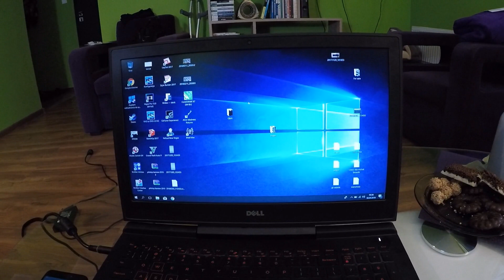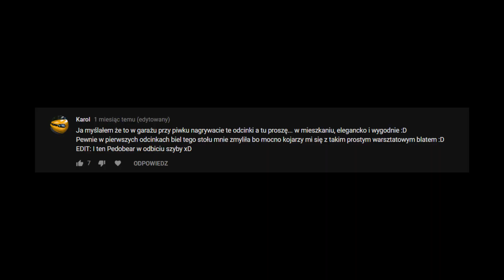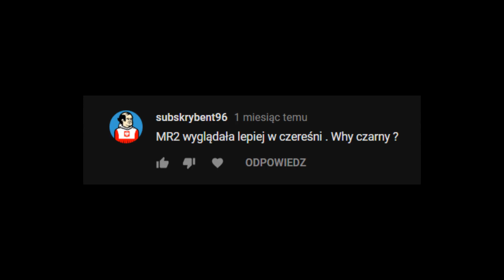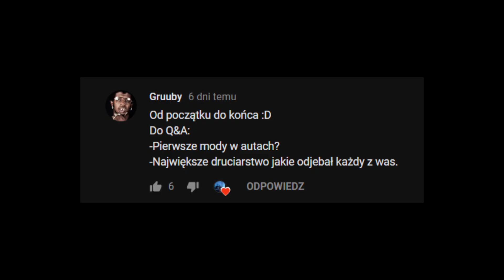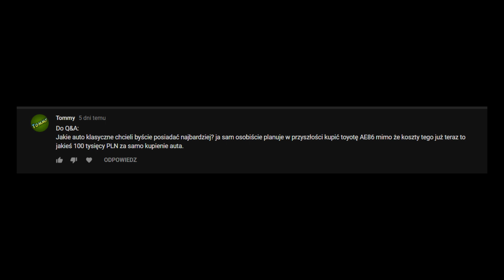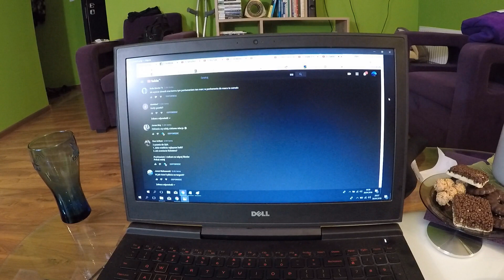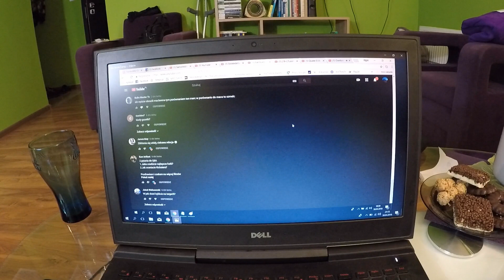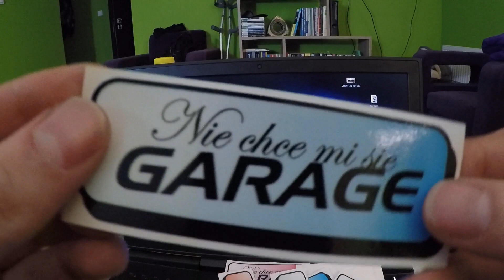Co sądzimy o Kicksterze i wiele innych pytań - FAQ / Q&A - Niechcemisiegarage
W tym odcinku pierdolimy jak stare plotkary.

Piszcie co sądzicie, sugestie, zadawajcie kolejne pytania :) Gazetki prawdopodobnie wrócą na pełnej za tydzień :)

Osoby wrażliwe na wulgaryzmy odsyłam do bardziej odpowiedniego filmu, który znajduje się tutaj: